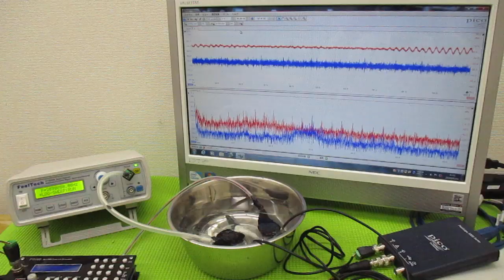メガヘルツの超音波発振制御プローブ ultrasonic-labo